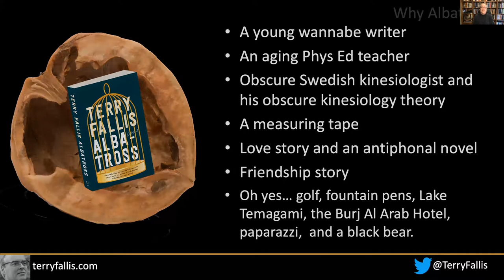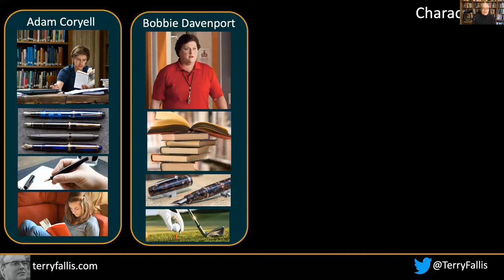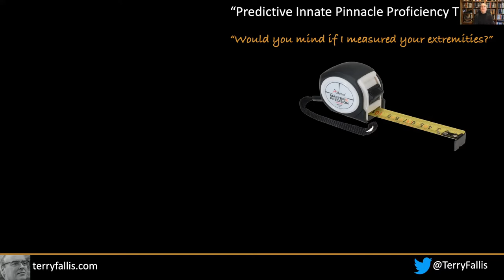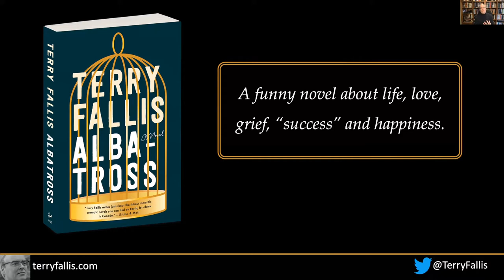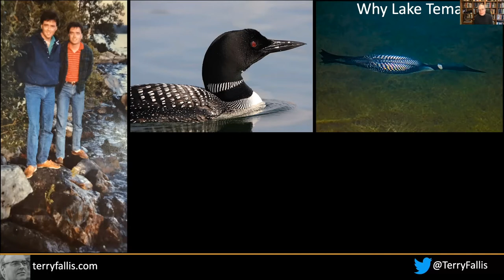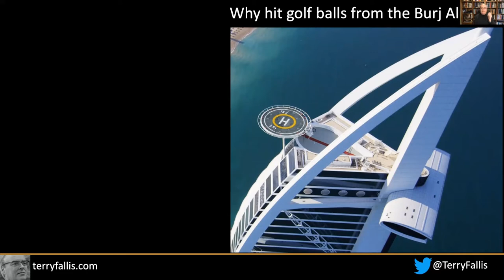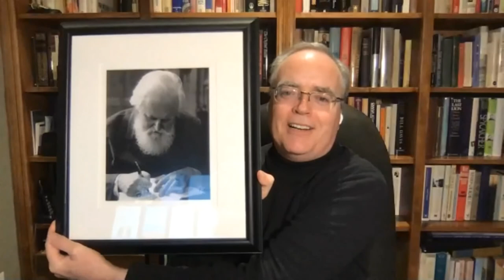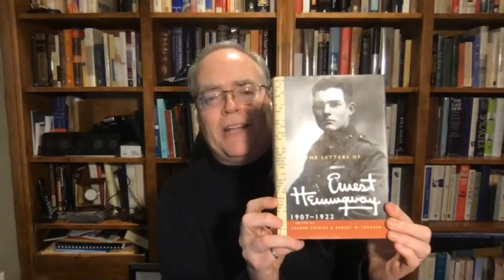Halton Hills Lecture Series: An Evening with Terry Fallis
Terry Fallis joins us to discuss his latest novel, Albatross, his writing process and answer questions submitted by patrons of the Halton Hills Public Library.

Notes from the lecture:
- Albatross is available now from your favourite retailers and the Halton Hills Public Library